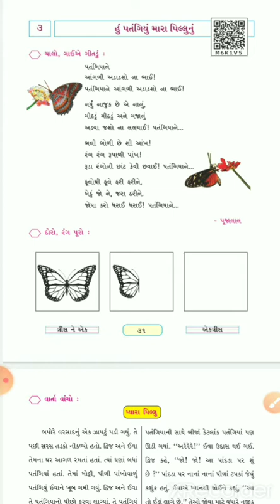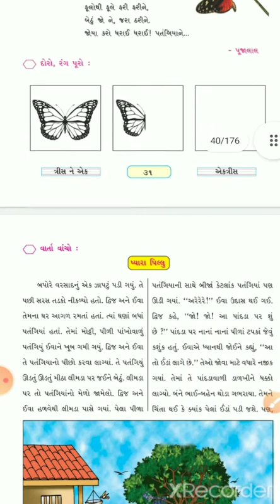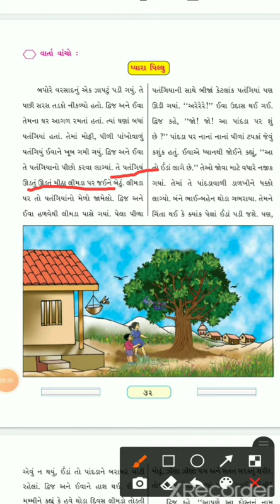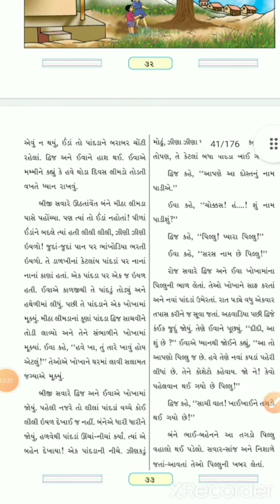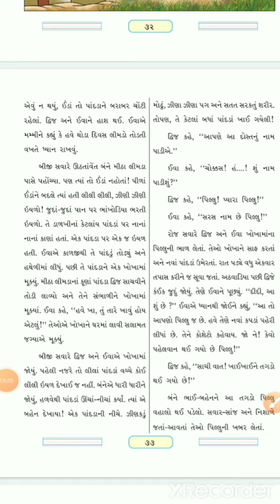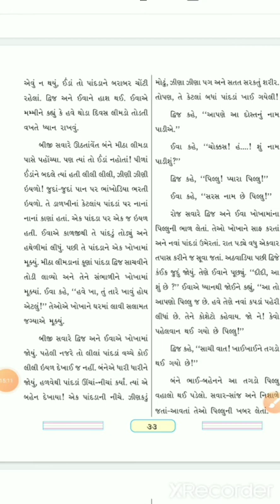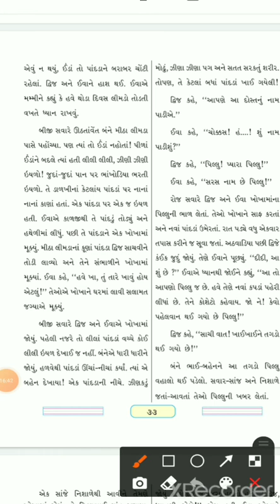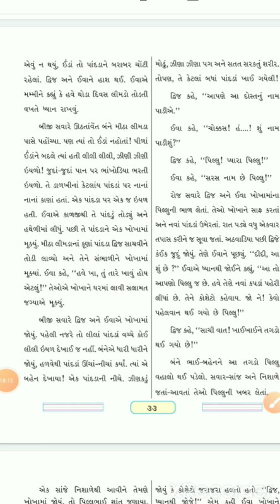ધોરણ-૩ વિષય- કલશોર પાઠ-૩